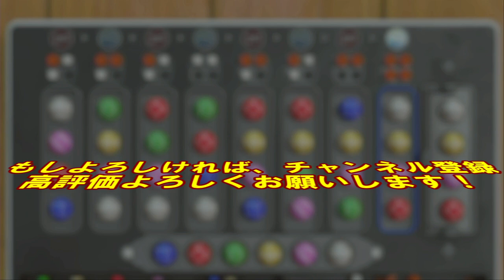ヒット＆ブロー！推理ゲーム！またやってます！ほんとハマったな～【世界のアソビ大全５１】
今回の動画は世界のアソビ大全５１で遊びます！
ヒット＆ブローをプレイしました！
推理ゲームです！めちゃくちゃハマってしまいました！
久々のアソビ大全５１プレイしたのですがやっぱり面白いですね………

［ハクヤ］野球と戦国時代と街づくりゲームが好きです！滑舌悪くてごめんなさい
［ミコト］RPG系のゲームをすることが多いです！